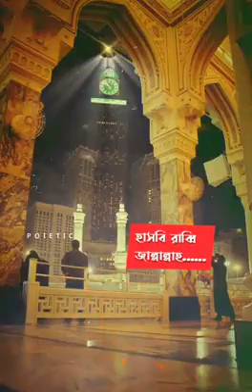12 April 2022